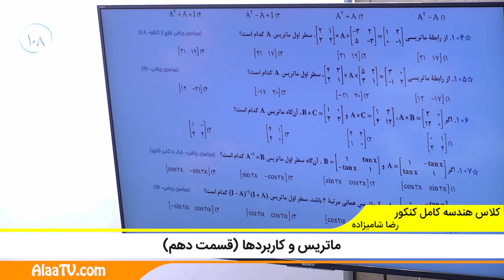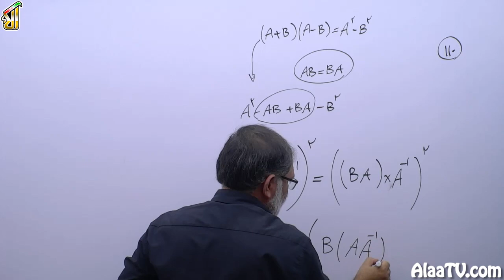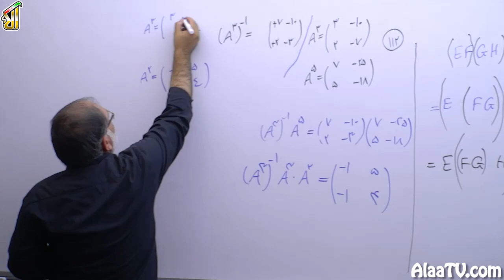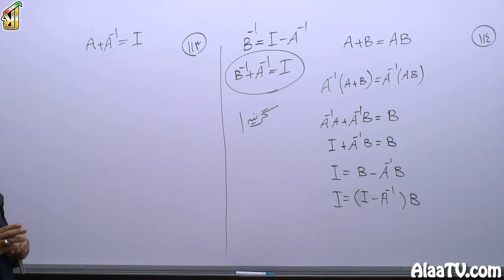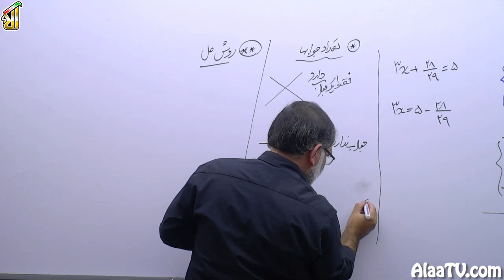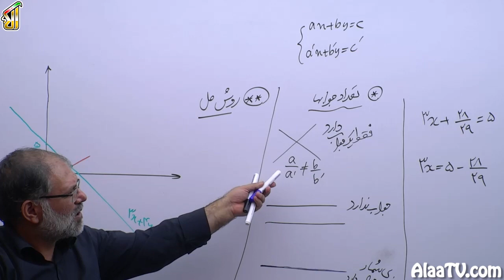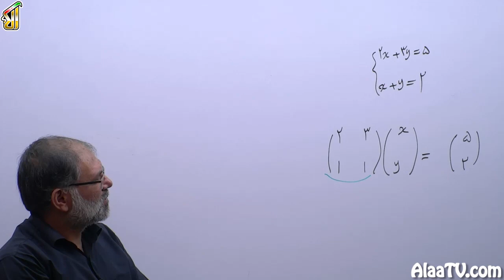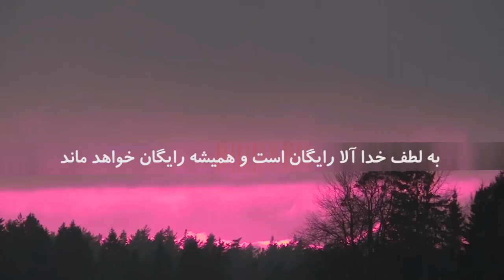فیلم جلسه 23 - ماتریس و کاربردها (قسمت دهم)، وارون ماتریس و دترمینان (قسمت پنجم)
حل تست های 108، 110، 112، 114و 113